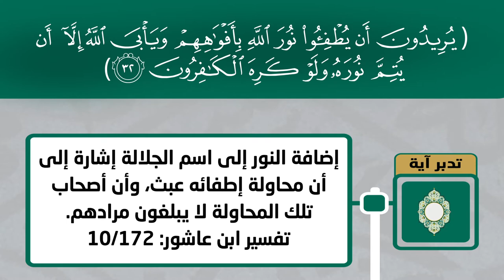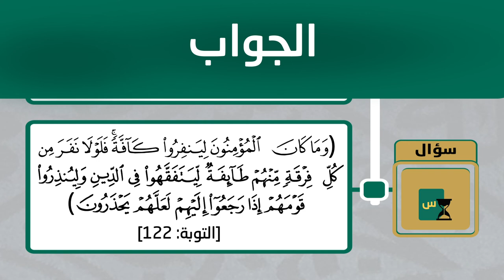نور الصدور 09